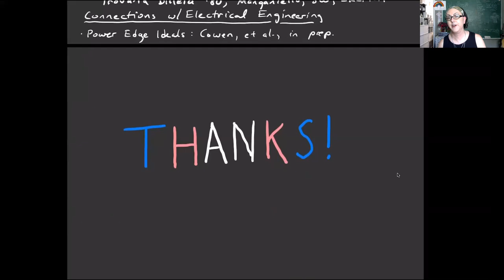Monomial Ideals Arising from Graph Theory and Coding Theory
Speaker: Keri Sather-Wagstaff, Clemson University
Date: July 8th, 2022